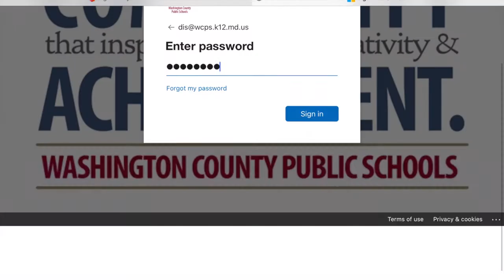Joining a Google Meet with Office 365 Email